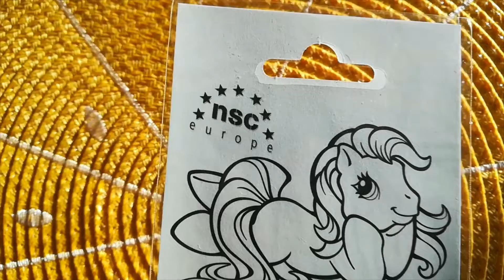Glittery G3 My little pony stickers from 2007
Some cute glitter G3 My little pony stickers from 2007. HOWEVER! I didn't buy these back then, i actually bought them from store called Tokmanni this year alongside with some old Lps stickers. They were a super surprising find and i think that they have been buried in warehouse until found recently and then they just re priced them and put them to sale again in one of the bins that have stuff for one euro.